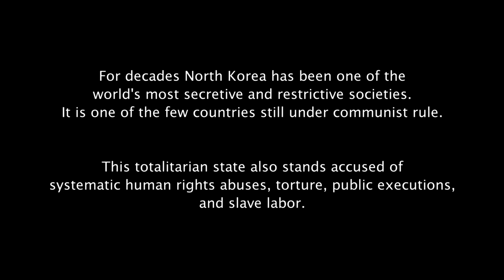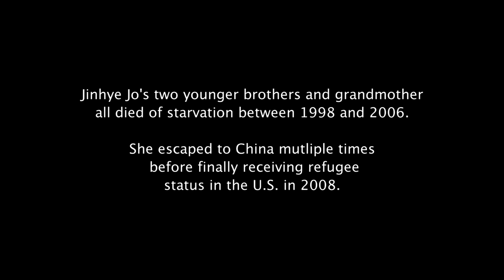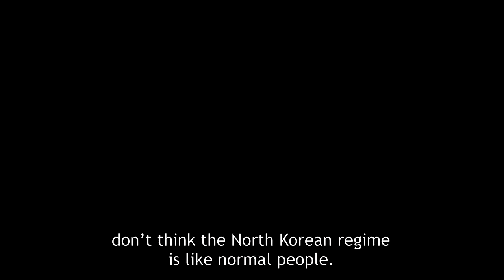Voices for Freedom: Jinhye Jo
Jinhye Jo was born in North Korea. After her father fled to China to get food for their family, the North Korean government tortured and killed him. Then officials took her mother away after she spoke ill of the communist government. For three days, her mother was tortured and beaten.
Director: Réka Pigniczky
Editor: László Hargittai, H.S:E.
Camera: David Chaytor
Production coordinator: Éva Homor
Produced by: 56Films